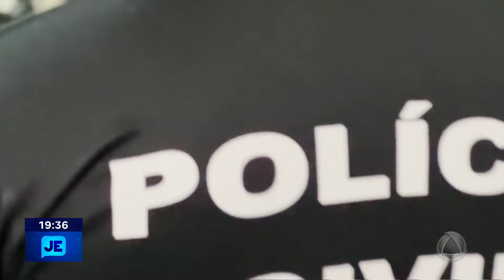Cerca de 40% dos afastamentos de policiais civis são por causas psicológicas - JE